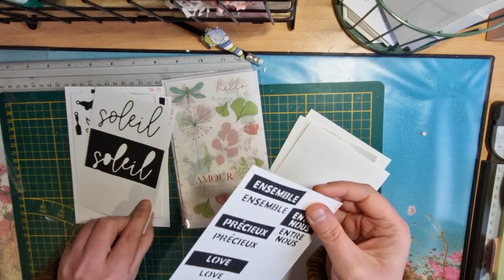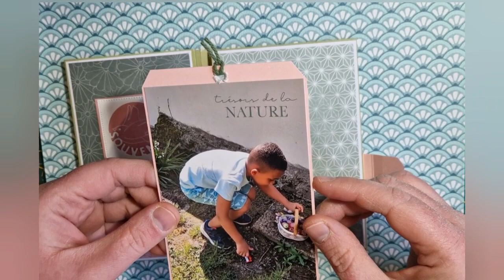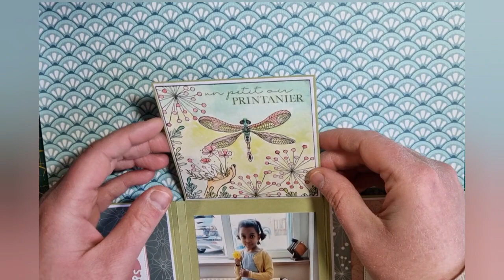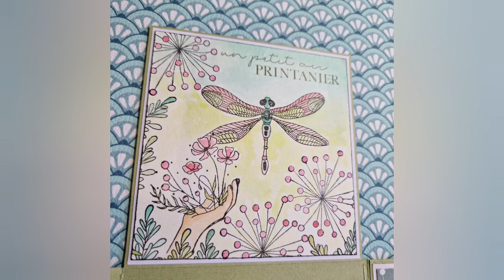mini album avec 1 feuille 30,5x30,5 // DT LES KITS DE CORINNE//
Coucou,

Je vous présente mon premier projet avec mon colis DT pour les mois de février et mars 2023 pour la boutique Les kits de Corinne.

Il s'agissait du kit exclusif réalisé avec la dernière collection de Ha Pi Little fox "Hanami".

Vous pouvez retrouver ce kit sur le site de la boutique.

Aujourd'hui,  on réalise ensemble un mini album avec une seule page 30,5x30,5cm.

Groupe privé Facebook : les kits de Corinne